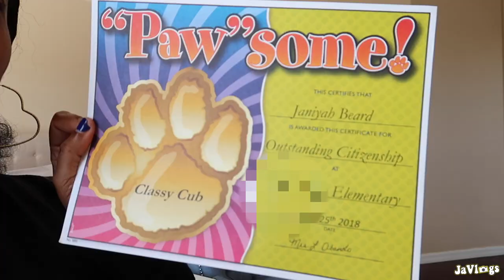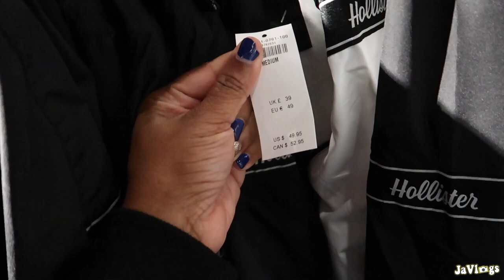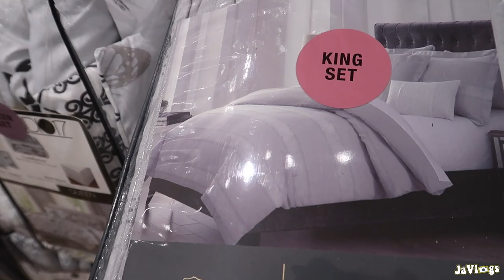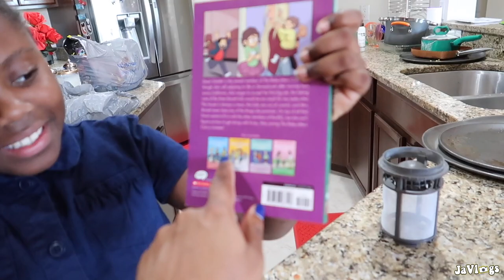She Said What? | HomeGoods | 300K | Family Vlog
Camera used: Canon Powershot G7X Mark II
Editor: Final Cut Pro X

About JaVlogs:
Hello! We are the Beard Family. My husband Cleveland and have been happily married 19 years. We are raising 5 wonderful children. Clevon (20) Jalen (18) Iyanna (17) Dejah (14) and Janiyah (9). I am a content creator who loves to vlog our daily lives in hopes of inspiring and spreading love to our extended YouTube family. My channel also has hair and wig reviews. Some of the great things we have accomplished is reaching over 200,000 thousand subscribers, becoming a Fullscreen partner, and giving back to our audience. I also love to cook, go shopping, and visit Disney World for family vacations.